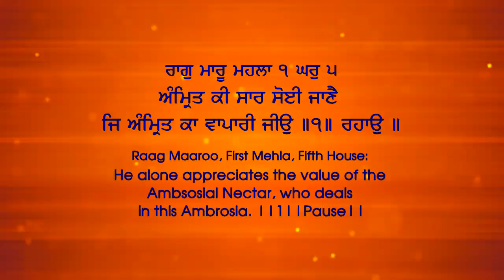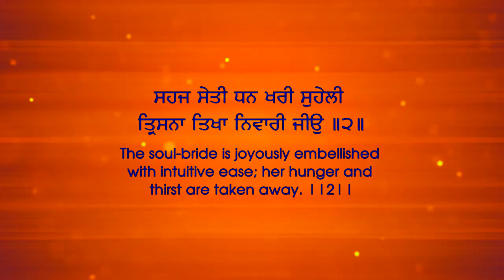ਅੰਮ੍ਰਿਤ ਕੀ ਸਾਰ - Amrit Ki Saar - Bhai Arvinder Singh Noor - Gurbani Studio - New Shabad Kirtan 2021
Shabad - Amrit Ki Saar
Ragi - Bhai Arvinder Singh Noor
Gurbani Studio